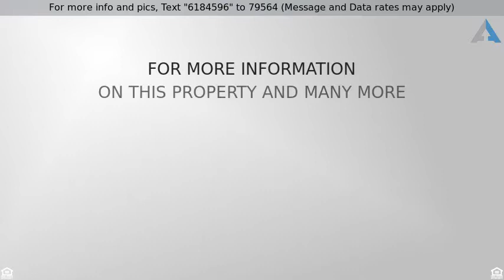Call For Price - 1467 Lewis Court, Vista, CA 92081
Coming Soon. Shadowridge cul-de-sac

Private, spacious home at the end of a quiet cul-de-sac. Well maintained, desirable neighborhood near Shadowridge Golf Club. 3 Bedrooms, 2.5 bathroom. Master suite downstairs. Large private backyard.